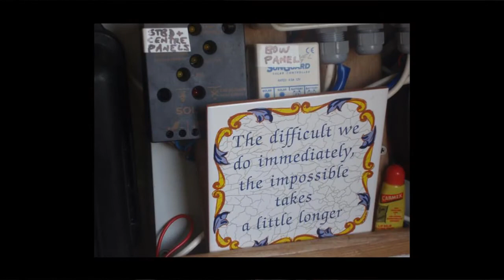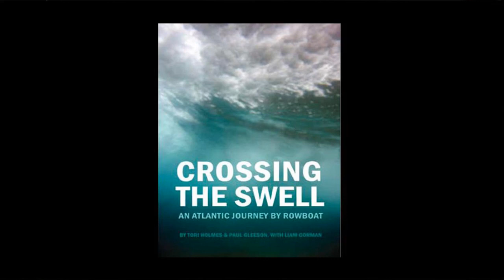Tori Holmes @ Interesting Vancouver 2012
E-commerce sales executive Tori Holmes was the youngest woman to row across the Atlantic Ocean from Spain to the Caribbean. She and her rowing partner Paul Gleeson almost didn't make it as they endured dehydration, emotional lows, immense physical pain and 12 hours of rowing a day.

Interesting Vancouver was founded by Brett Macfarlane and is organized by Mark Busse, Lauren Isaacson, and Jason Landry, James Sherrett, and their team of volunteers.

Thanks to Ryan Mah and Mahyar Saeedi for video production and Trevor Jansen for still photography.
Interesting Vancouver is a multi-disciplinary conference with no theme. There will be a degree of spontaneity, unexpected moments, and learnings. This is what makes it exciting.